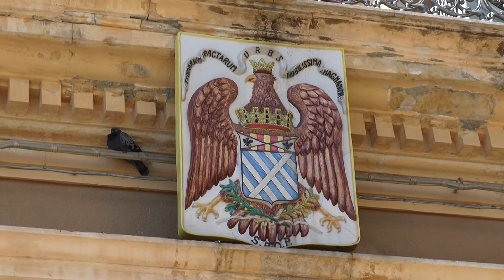Patti - Convocazione urgente del Consiglio Comunale